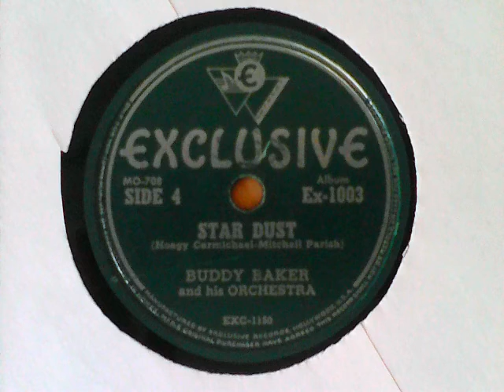Stardust - Buddy Baker and his Orchestra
Recordings from my 78s collection:

Stardust – EXCLUSIVE MO-708 (from album Ex-1003), side 4 - matrix EXC-1148

flipside of:

Stars Fell on Alabama – EXCLUSIVE MO-708 (from album Ex-1003), side 3 - matrix EXC-1149